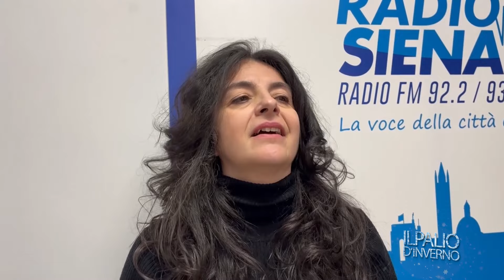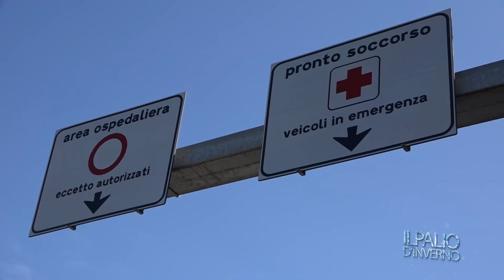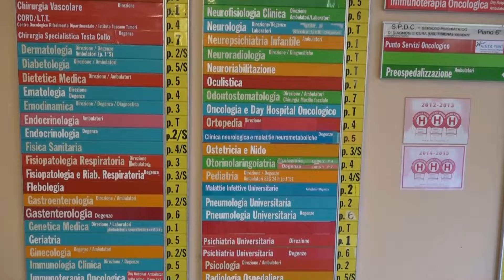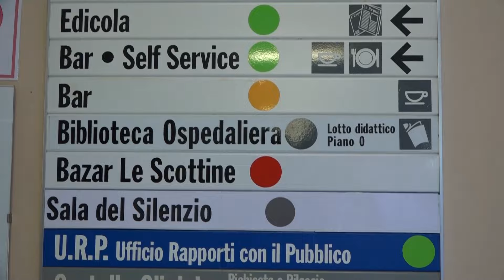IL PALIO D'INVERNO - PROTOCOLLO EQUINO 2024 - 01-02-2024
PROGRAMMA A CURA DI VERONICA COSTA

OSPITI IN STUDIO: VIOLA CARIGNANI E FRANCESCO TICCI

MIXER VIDEO RENATO TASCIO, CAMERE TOMMASO PREVE, MIXER AUDIO E PLAYOUT TOMMASO BRUNI, PROGETTO GRAFICO E SIGLE DARIO DI PRISCO, COPERTINA A CURA DI VIOLA CARIGNANI

UNA PRODUZIONE RADIOSIENATV SRL 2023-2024